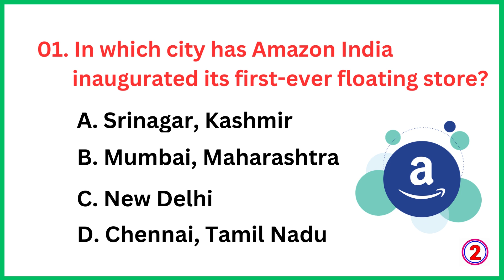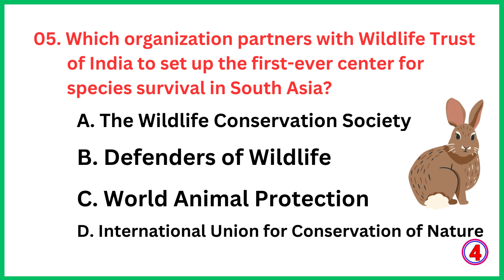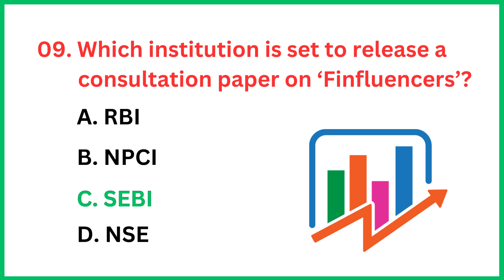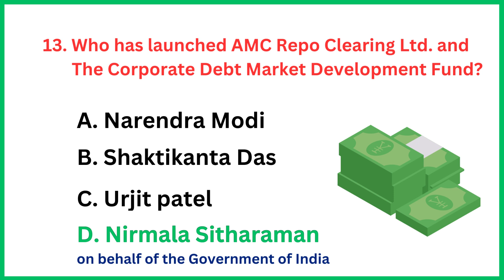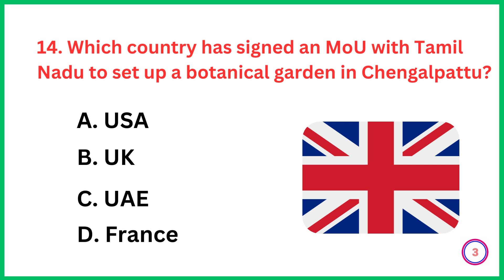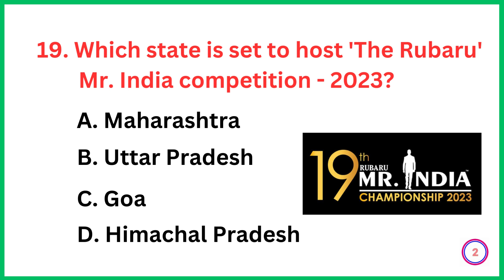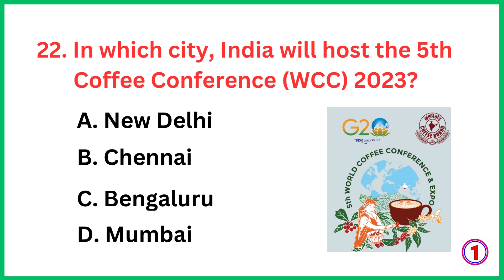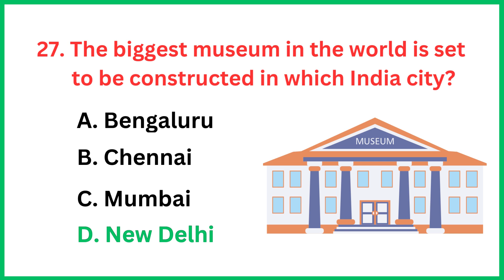Current Affairs August 2023 | Top 30 INDIA GK questions and answers | GK - 41 | GK GS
Hello Everyone,
Welcome back, in today's video we are going to learn some of the most important General Knowledge questions and answers on Current Affairs August 2023 that will keep you ahead of anyone else. hope you guys are enjoying this series. your support is my strength, so kindly like, share & subscribe and stay connected for more important videos like this.

gk question
gk question and answer english mein
gk afroz
gk ke question
gk gs